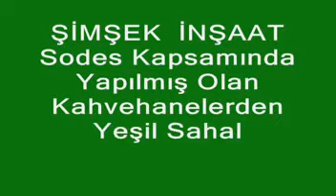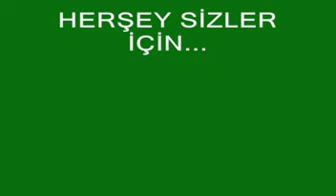ŞİMŞEK İNŞAAT ÇALIŞMA 1 MERSİN / GÜLNAR